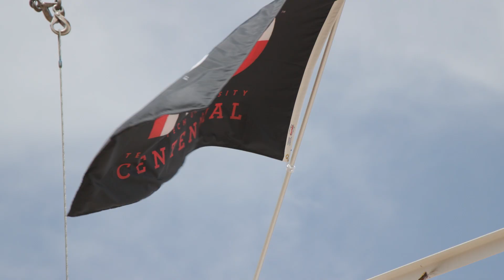Texas Tech Places Final Beam on Academic Sciences Building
The 131,000 square foot building will be the new home for five departments in the college of arts & sciences.